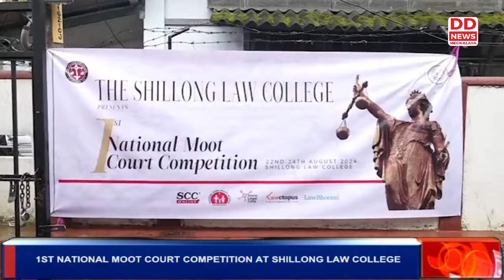1ST NATIONAL MOOT COURT COMPETITION AT SHILLONG LAW COLLEGE